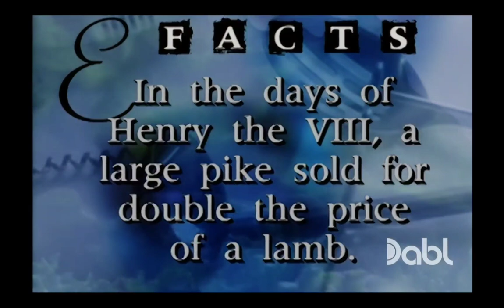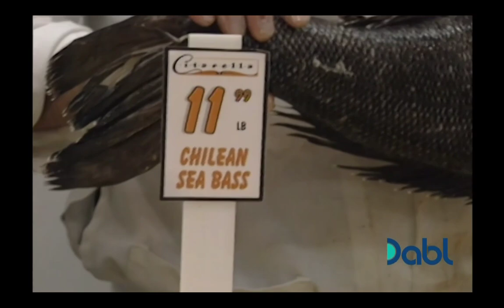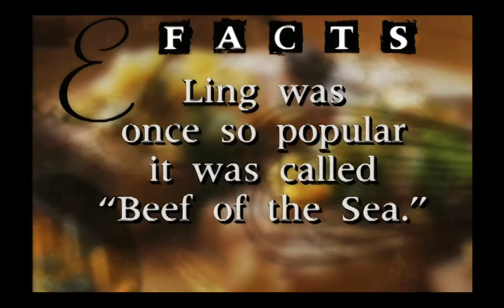Emeril Live - S2 E5 Uncommon Fish